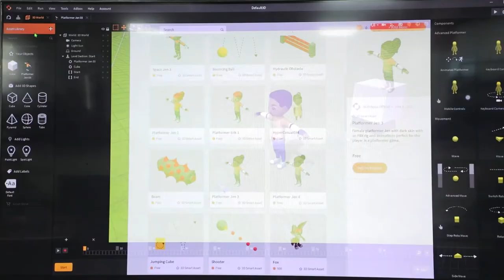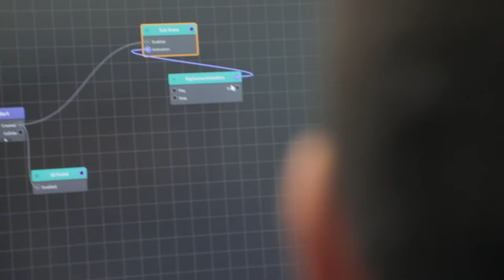👨🏻‍💻 Курс ҳақида кичик ўқувчимиздан билиб олинг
📲 Ўқувчимиз Мустафо Комилов «Мобил ўйин яратиш» курсида билим олиб, аллақачон мини-ўйинлар яратишни ҳам бошлаган. Аммо бугунги интервью давомида у дарс жараёнлари ҳақида батафсил гапириб берди.